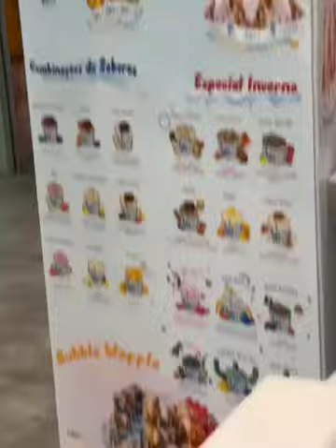mzydar ice cream 🍦 😋 mahakhan maha